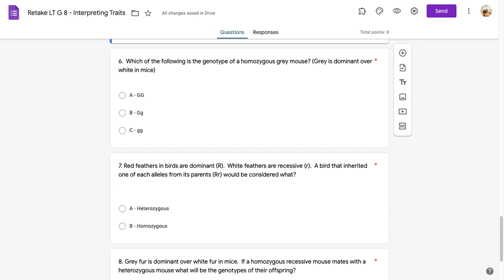Retake LT G 8 - Interpreting Traits - Google Forms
rg8q6